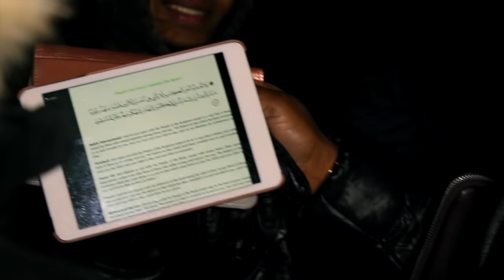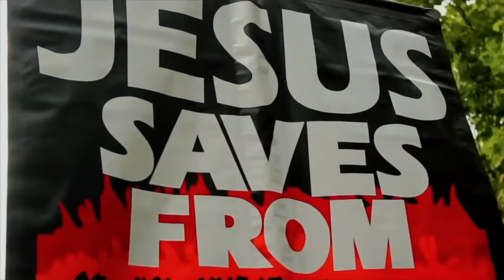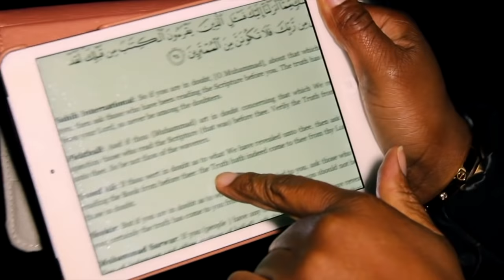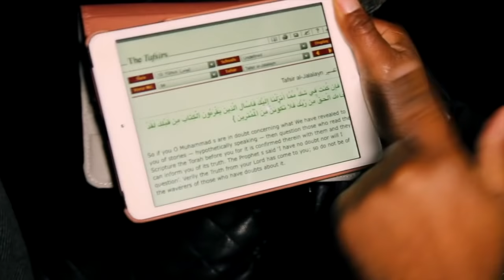No Quranic Verse for "Breaking The Cross" | Bro H ft. Gary | Speakers Corner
:::::: Topic Highlights:::::: Muslim Can't Provide a Quranic Verse for Jesus "Breaking The CrossChristian_Muslim Debate | Speakers Corner | London UK